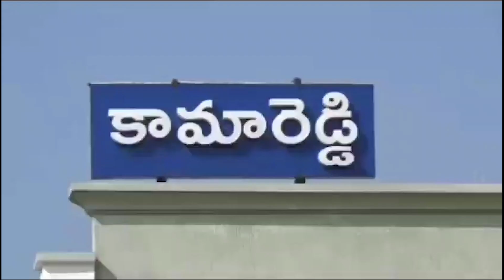అర్హులైన వారికి దళిత బంధు వెంటనే ఇవ్వాలని కలెక్టరేట్ ముందు ధర్నా|| GS9TV TELUGU